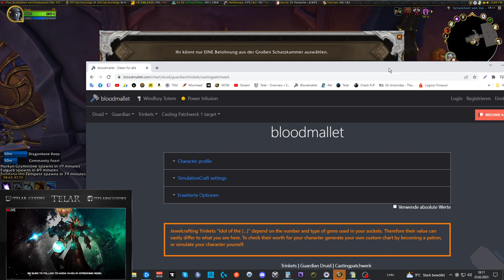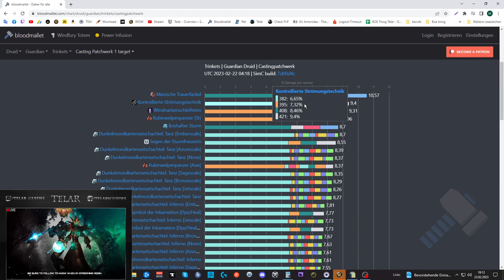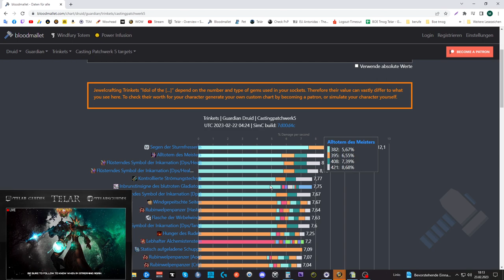Opening Video: Great Vault DF #10 [S1]